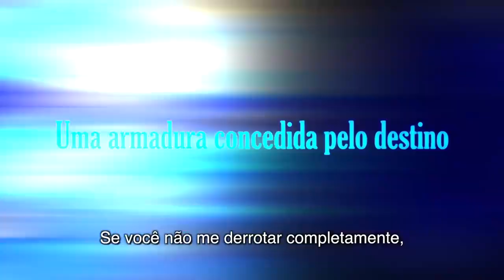Os Cavaleiros do Zodíaco: Alma dos Soldados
Confira o trailer do novo jogo da franquia Saint Seiya em português. O game será lançado no segundo semestre de 2015, para mais informações acessem nosso blog: